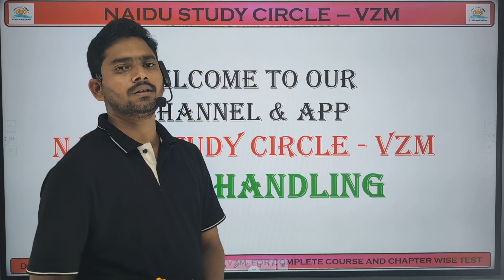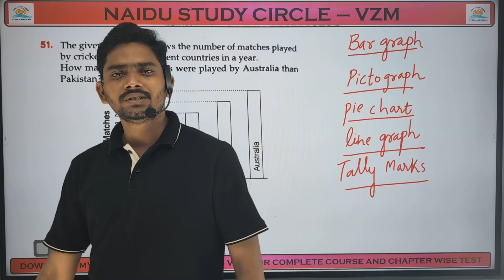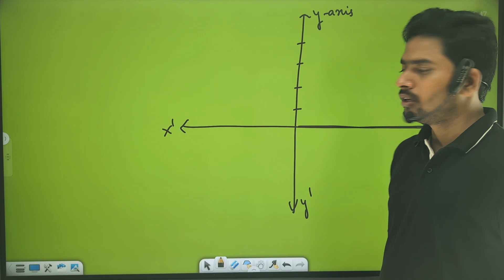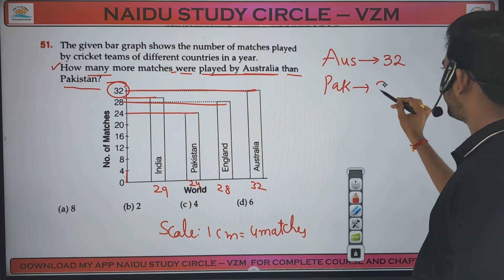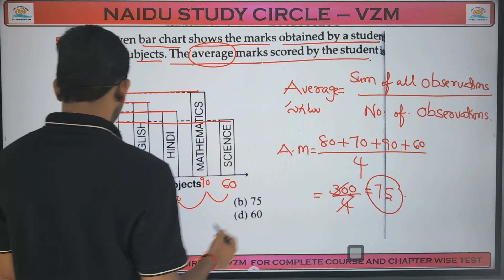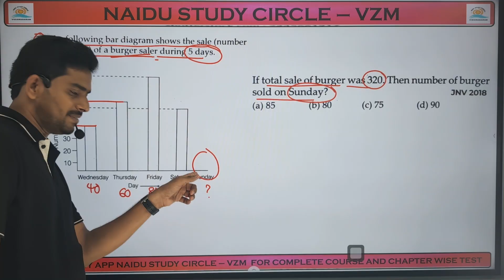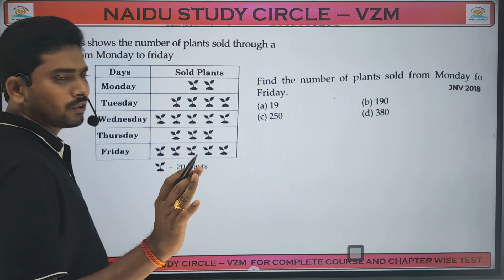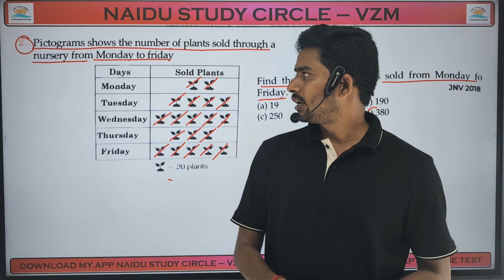SAINIK & NAVODAYA 6TH CLASS ENTRANCE EXAM CLASSES DATA HANDLING || NAIDU SIR || NAIDU STUDY CIRCLE